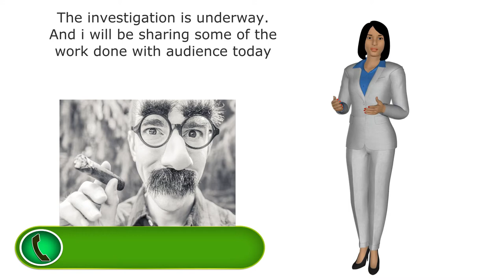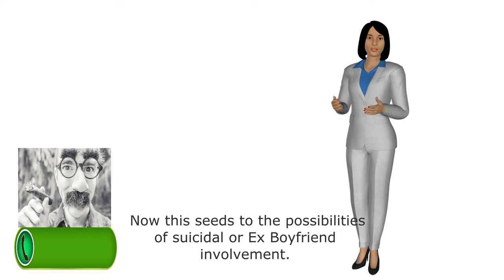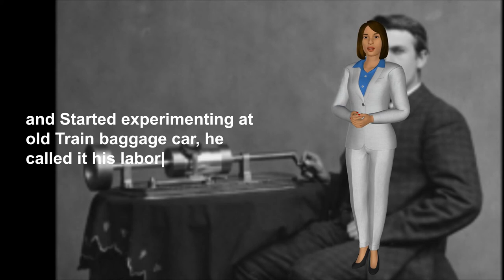WHO HAS MASHED IT UP ?!! EP.3 Your once upon time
Everyday we make decisions that dictates our story.

Well You might as well make it, YOUR  BEST ONCE UPON TIME :)

IGNITE YOUR STORY WITH OTHERS INSPIRING ONES.

Media :
Finger print  Image by ar130405 from Pixabay
Potato self Image by Here and now from Pixabay
Rodents sitting prairie dogs Image by veverkolog from Pixabay
Rabbit rodent mammal Image by Šárka Jonášová from Pixabay
Rabbit care Image by cristty from Pixabay
questions font Image by Gerd Altmann from Pixabay
potato murder blood by  Here and now from Pixabay
potato knife murder by  Here and now from Pixabay
potato cartoon character Image by nneem from Pixabay
Blue crime scene Image by Gerd Altmann from Pixabay
phone number call Image by harshahars from Pixabay
Meerkat animal  Image by quhl from Pixabay
magnifying glass Image by Gerd Altmann from Pixabay
Lemur madagascar mage by Welcome to all and thank you for your visit ! ツ from Pixabay
Frogs loves headphones by Here and now from Pixabay
Frogs farewell by Here and now from Pixabay
Crime blood office Image by Gerd Altmann from Pixabay
Couch potato by Here and now from Pixabay
Cigar smoking cigarette Image by Ryan McGuire from Pixabay
God lhasa Image by PicsbyFran from Pixabay
Demonstration of hamburger G20 Image by Peter H from Pixabay
Adorable animal breed Image by Pexels from Pixabay
Police car Image by Diego Fabian Parra Pabon from Pixabay
Frog prince Image by S. Hermann & F. Richter from Pixabay
awkward Cricket sound by SoundBoard: Ben's Soundboard
Microphone Video by Tomislav Jakupec from Pixabay
-Double exposure man model-Video by janrye from Pixabay
-Editing by Movavi video